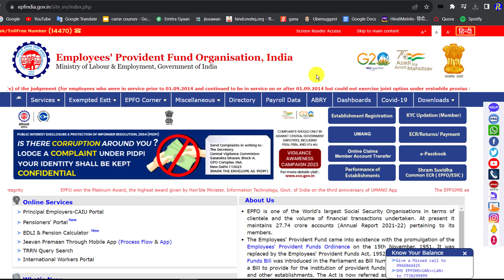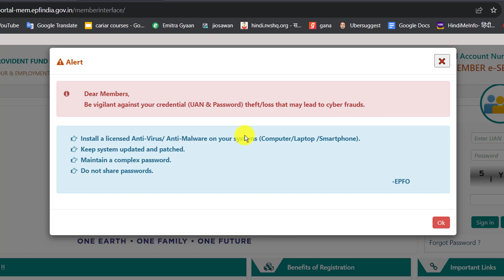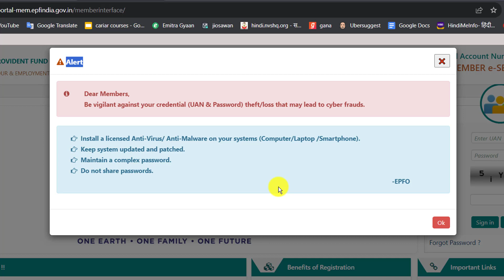EPFO Alert for all PF Members ❌❌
EPFO Alert for all PF Members 2023 | epfo new update 2023

About Me
Hello...

pf
epf
epfo
epf news
epfo new alert
epfo pension news
epfo new update today
epfo alert for pf members
epfo uan member portal alert

Useful Link